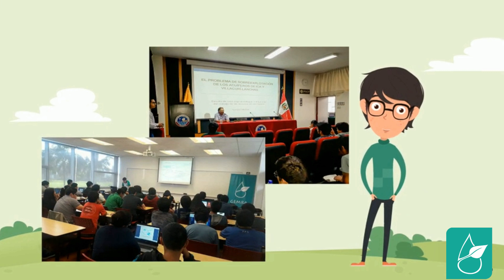Vídeo Institucional GEMRA 2020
El Grupo Estudiantil de Medio ambiente y Recursos del Agua (GEMRA) es una organización sin fines de lucro conformada por estudiantes de diversas carreras de la PUCP.

MESA DIRECTIVA 2020
Presidencia: Diana Asunción Barriga Cáceres
Vicepresidencia: Andre Garcia Castañeda
Tesorería: Victor Sebastián Ochoa Guzmán
Secretaría: Ana Isabel Ocon Calla
Recursos Humanos: Mabel Huamán
Marketing: Sheyla Stefanny Atanacio Ramos
Proyectos: Joel Andre Visurraga Rodil (MA) y Piero Campos Verdi (RH)
Eventos: María Paola Auris Goicochea